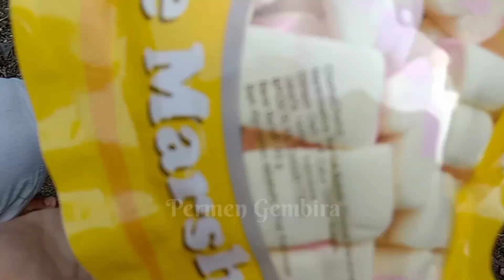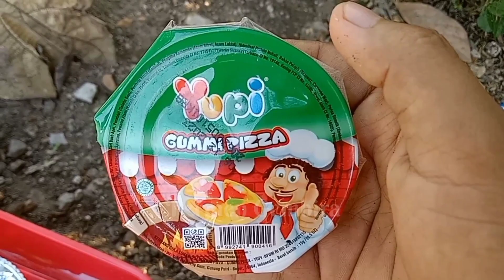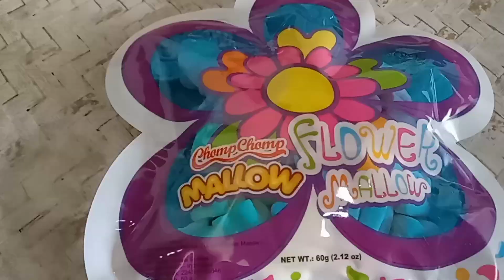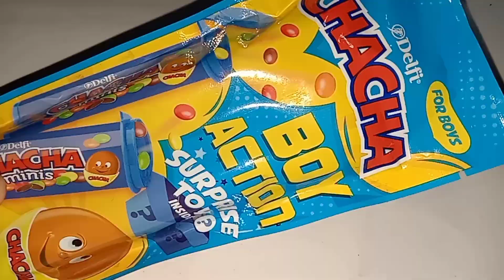Hunting permen yupi es krim marshmallow hello Kitty permen lolipop Minion coklat cha Cha boneka boba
Hunting permen yupi es krim marshmallow hello Kitty permen lolipop Minion coklat cha Cha yupi pizza